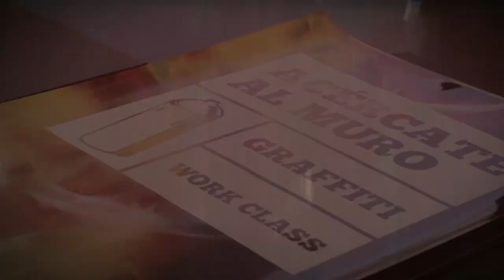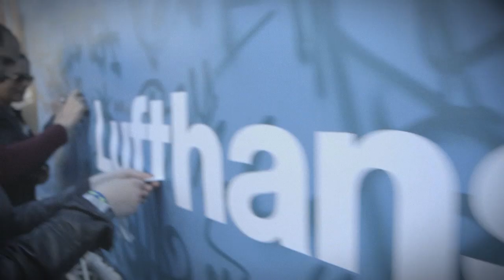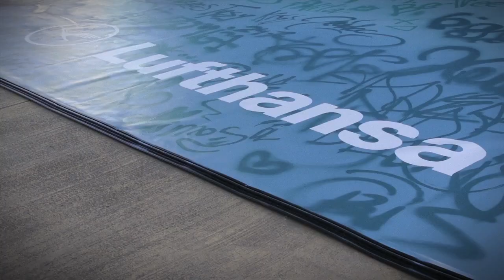Making of TOIS STUDIO X LUFTHANSA en Barcelona. "Acércate al muro"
Here is a another type of action in which we have collaborated. In this case produced by Tois Studio of Barcelona for the german airline Lufthansa. The studio created an amusing "survival pack by Montana Colors", which you can see on the pictures below. We also give you this video of the whole creative process of the project, from its start, until the final and finished creation. A good way to show and understand all the work and effort that lies behind a work of this caliber. Thanks to the  director of the project, Christian aka Nados and all the guys from Tois Studio and everybody involved in the process.
Aquí tenemos otro tipo de acción en la que hemos colaborado. En esta ocasión producida por Tois Studio de Barcelona para la aerolínea alemana Lufthansa. En este estudio crearon un divertido "Survival Pack by Montana Colors" del que podéis ver una foto adjunta. Además, aquí te dejamos un completo video con todo el proceso creativo, paso a paso, hasta la acción final a pie de calle. Una buena manera de entender todo el trabajo y esfuerzo que hay detrás de acciones de este tipo. Gracias a Christian aka Nados, director del proyecto, a los miembros de Tois Studio y a todas las personas involucradas.